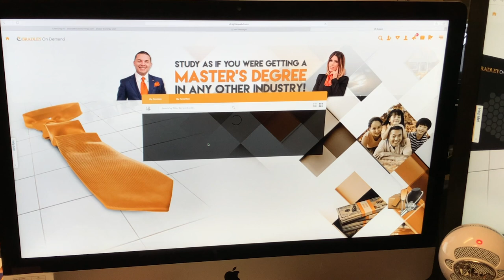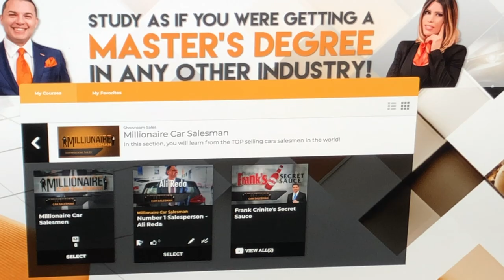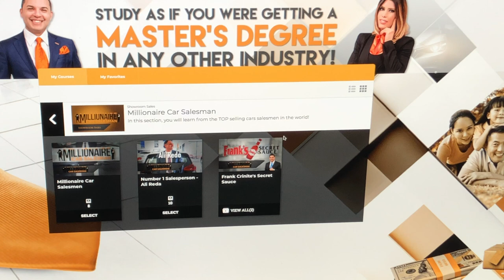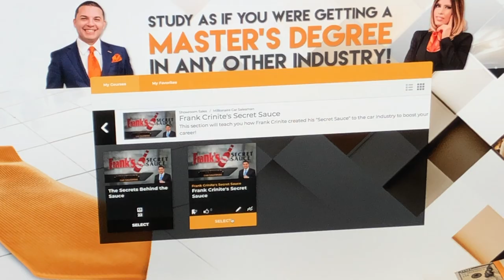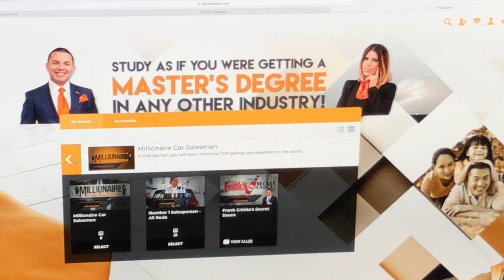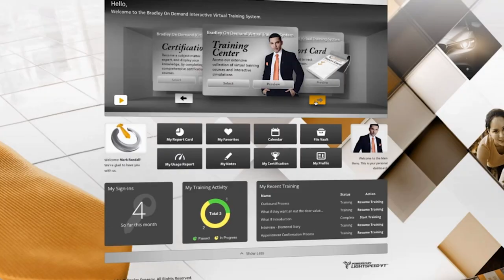The Two Most Powerful Automotive Pros In The World Are On Bradley On Demand!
Two of the most powerful automotive sales pros in the WORLD, world recording breaking Ali Reda and seller over 100 cars a month Frank Crinite, are on Bradley On Demand.